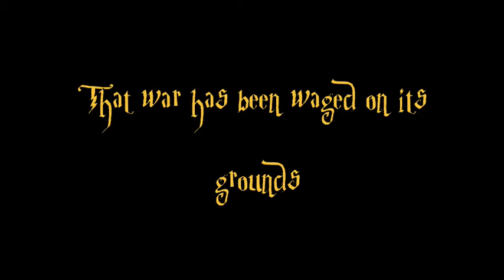Lewis Village Break Out 2009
At The Movies. After watching transformers during the credits